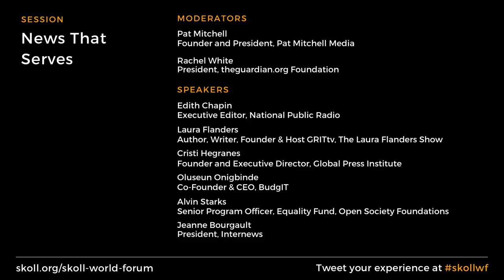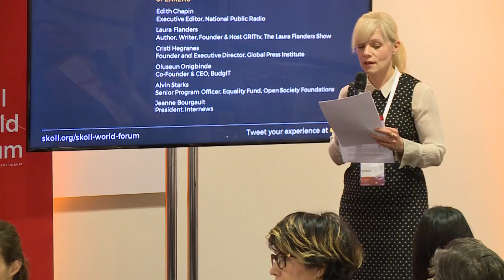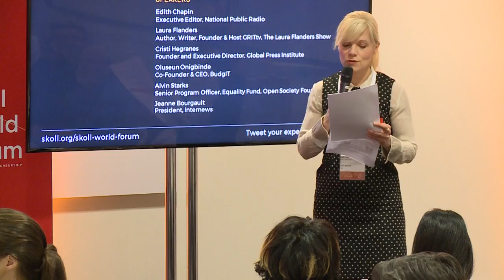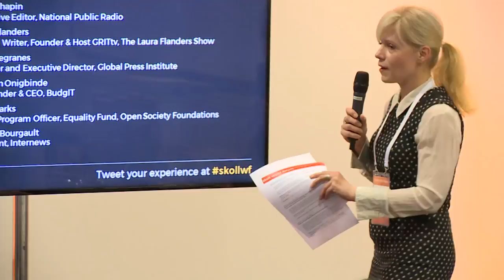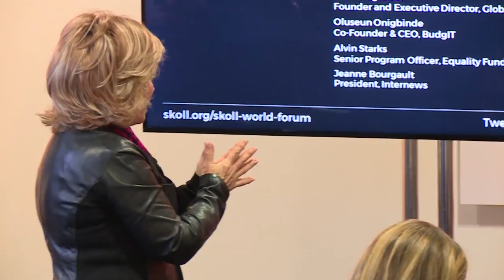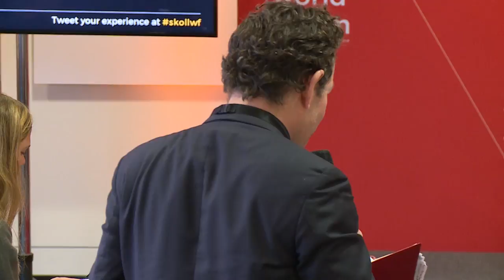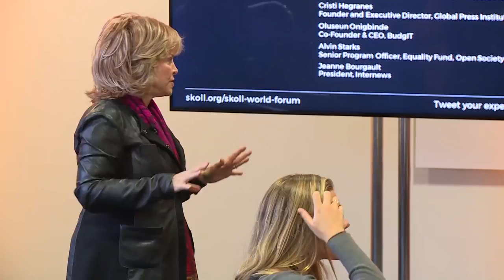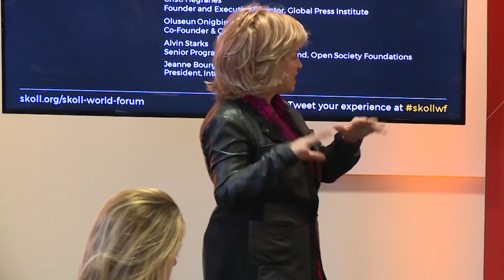Future Of Media Breakfast: News that Serves | SkollWF 2018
In an era of diminished trust in media and divestment from local news outlets, how can we be sure that high-quality journalism reflects and reaches the communities it’s meant to serve—and is accountable to them? This panel discussion will focus on the shifting local media landscapes across the globe, the challenges news organizations face, and the solutions emerging to ensure that news outlets serve the public interest, wherever they are.

Pat Mitchell - Moderator
Founder and President, Pat Mitchell Media

Jeanne Bourgault - Speaker
President, Internews

Laura Flanders - Speaker
Author, Writer, Founder & Host GRITtv, The Laura Flanders Show

Alvin Starks - Speaker
Senior Program Officer, Equality Fund, Open Society Foundations

Cristi Hegranes - Speaker
Founder and Executive Director, Global Press Institute

Edith Chapin - Speaker
Executive Editor, National Public Radio

Oluseun Onigbinde - Speaker
Co-Founder & CEO, BudgIT